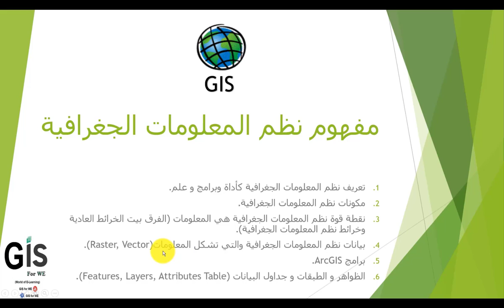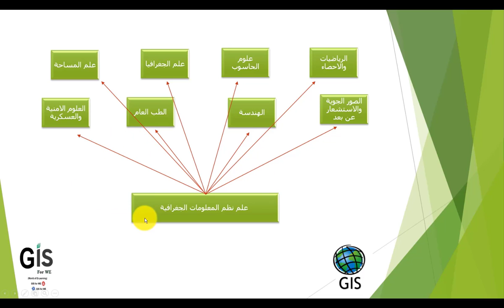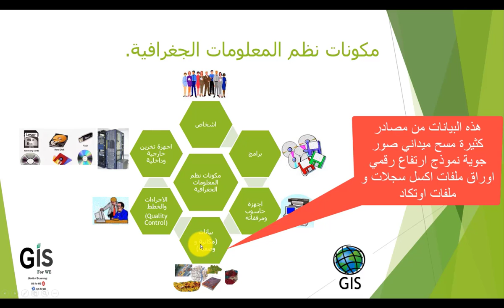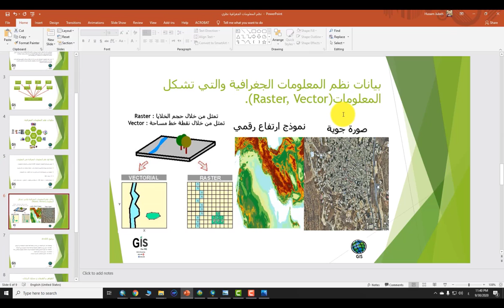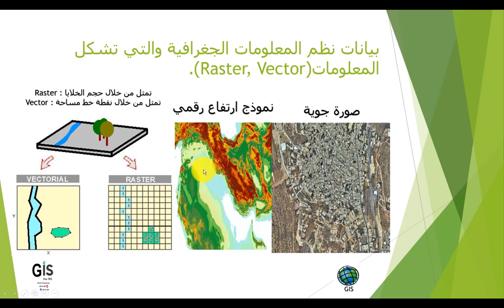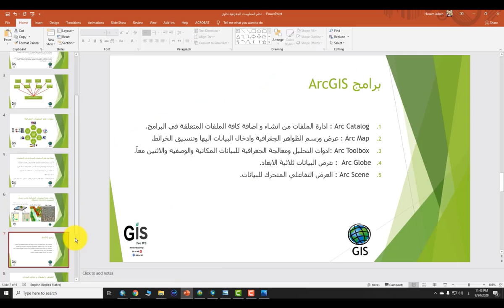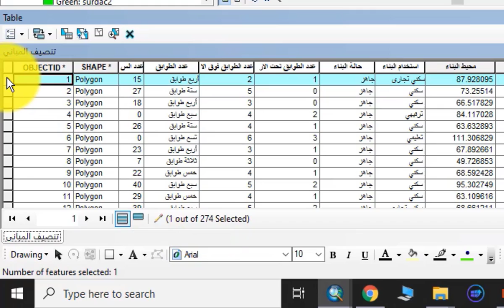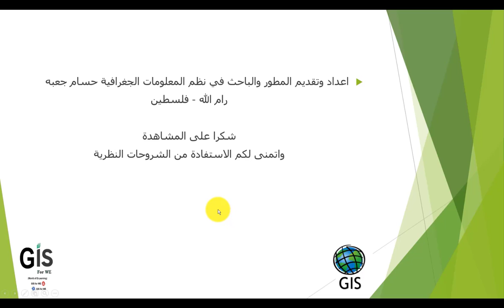مفهوم نظم المعلومات الجغرافية نظرياً | GIS for WE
شرح نظري عن نظم المعلومات الجغرافية GIS من خلال :
1. تعريف نظم المعلومات الجغرافية كأداة و برامج وعلم.
2. مكونات نظم المعلومات الجغرافية.
3. نقظه قوة نظم المعلومات الجغرافية.
4. بيانات نظم المعلومات الجغرافية.
5. برامج ArcGIS.
6. الظواهر الجغرافية والطبقات وجداول البيانات.

1. تعريف نظم المعلومات الجغرافية:
أداة: نستخدم برامج نظم المعلومات الجغرافية كوسيلة لتحقيق هدف مطلوب.
برامج: مجموعة برامج باسم ArcGIS  تهدف الى جمع وتخزين وحفظ البيانات والظواهر الجغرافية واجراء التحاليل المكانية والوصفية لها وإخراج الخرائط لمساعدة أصحاب القرار باتخاذ قرارتهم بوقت و جهد اقل لتطوير الأهداف من استخدام برامج (ArcMap, ArcCatalog, Arc Toolbox, Arc Globe, Arc Scene).
علم: نظم المعلومات الجغرافية علم بحد ذاته له علاقة مع باقي العلوم وهو العلم الذي يهتم في جمع وتخزين وحفظ البيانات والظواهر الجغرافية واجراء التحاليل المكانية والوصفية لها وإخراج الخرائط.

2. مكونات نظم المعلومات الجغرافية:
اشخاص ،برامج ،أجهزة حاسوب ومرفقاته ،أجهزة تخزين داخلية وخارجية ،الإجراءات والخطط ،بيانات مكانية ووصفيه.

3. نقطة قوة نظم المعلومات الجغرافية:
تقوم برامج نظم المعلومات الجغرافية ArcGIS  بالربط بين الخارطة و المعلومات.
خارطة صماء ورقية او الكترونية (خارطة مباني ،خارطة ارتفاعات مدن فلسطين)
معلومات من تجميع البيانات (اسم المدرسة، عدد الطلاب ،عدد الصفوف).
GIS = map + IT.
خارطة تفاعلية خارطة GIS ... استعلام عن ظواهر ... التحليل ... دعم أصحاب القرار.

4. بيانات نظم المعلومات الجغرافية:
Raster : تمثل من خلال حجم الخلايا.
Vector : تمثل من خلال نقطة او خط او مساحة.

5. برامج ArcGIS:
Arc Catalog  : إدارة الملفات من انشاء و إضافة كافة الملفات المتعلقة في البرامج.
Arc Map  : عرض ورسم الظواهر الجغرافية وإدخال البيانات اليها وتنسيق الخرائط.
Arc Toolbox  :أدوات التحليل ومعالجة الجغرافية للبيانات المكانية والوصفية والاثنين معاً.
Arc Globe  : عرض البيانات ثلاثية الابعاد.
Arc Scene  : العرض التفاعلي المتحرك للبيانات.

6. الظواهر الجغرافية و الطبقات وجداول البيانات:
Features : الظواهر الجغرافية التي تكون الطبقة.
Layers :الطبقات التي تكون البيانات الجغرافية سواءاً كانت vector او  Raster او  Table.
Attributes Table : جداول البيانات للظواهر الجغرافية.